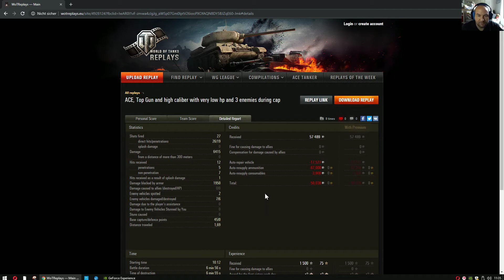WoT ReplayChallenge KW28 M46 Patton einen Panzer nach einem General benennen toller Einfall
Amerikanische Mediums, Geheimtip oder nicht?